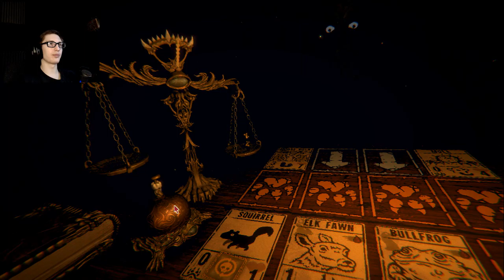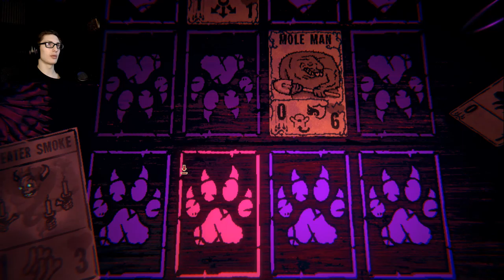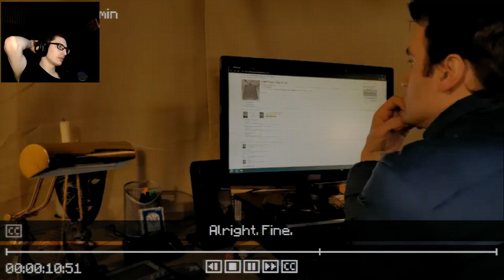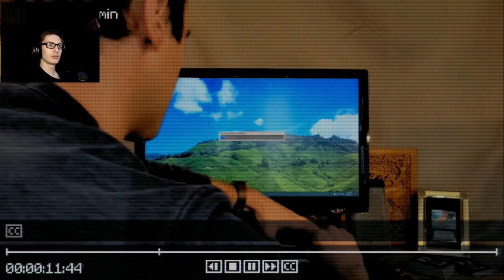DOWN WITH LESHY - Inscryption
{PT 7} Let’s get him!